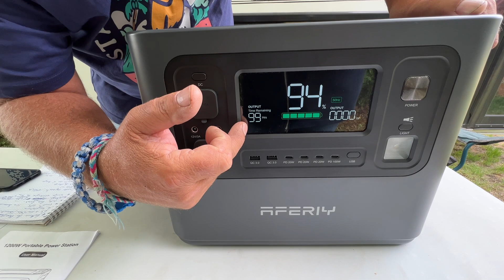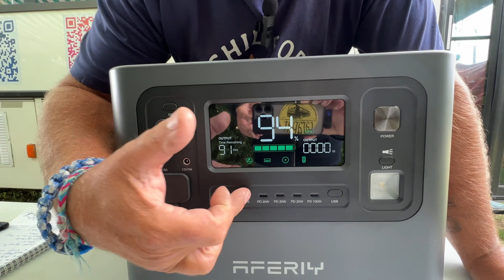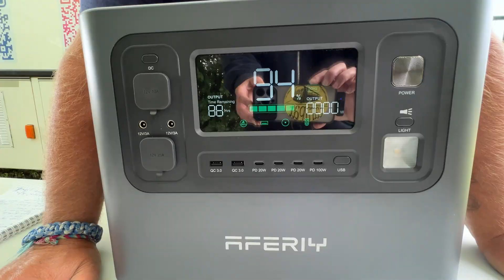Test produit : Aferiy 1200W/ 1248Wh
Offre Limité de 739€ (Prix original de 1099€)

AFERIY 1248Wh / 1200W générateur électrique portable
Code de réduction de 10% (110€): CarapatFR
ce qui est valable jusqu'au 31 août, 2023

Vous pouvez commander la notice en français directement en ligne.